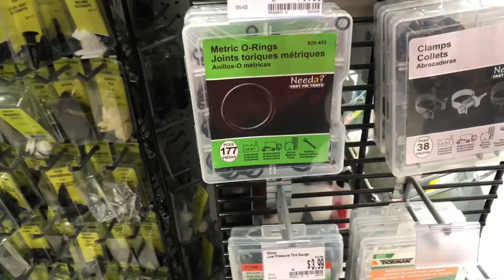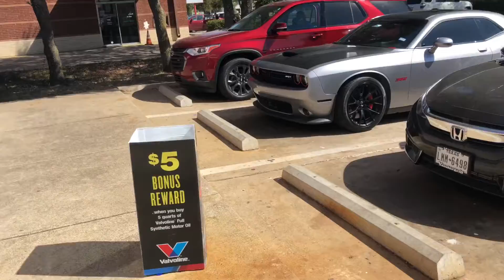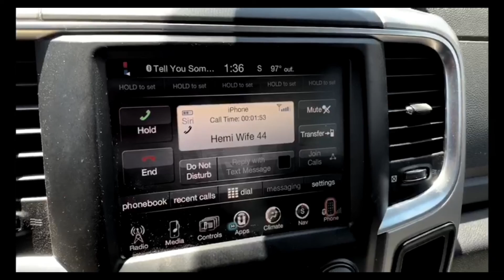THIS COULD’VE RUINED MY SRT CHALLENGER